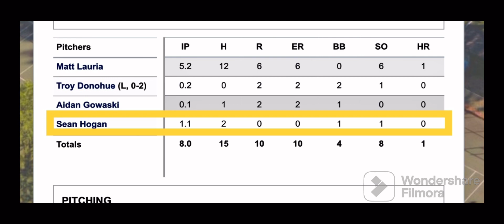2023-05-10 CCC Playoffs v #18 Salve Regina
Enter in the 7th inning with 2 on and 2 out after 2 runs scored - got a fly out to get out of the jam.  Pitched scoreless 8th.